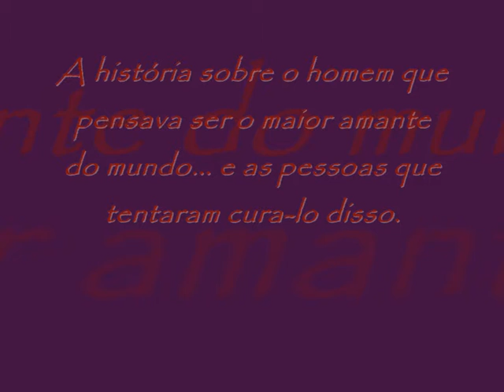Trailer DonJuan- FECULT.wmv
Projeto ETERJ, FEira de Cultura. Vídeo em construção logo o vídeo completo